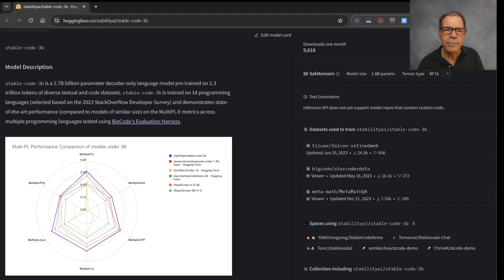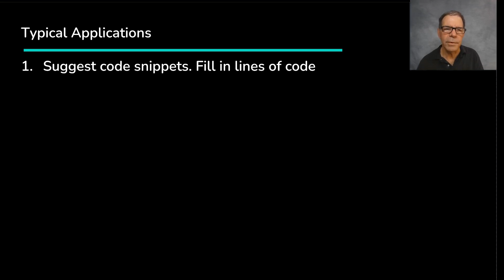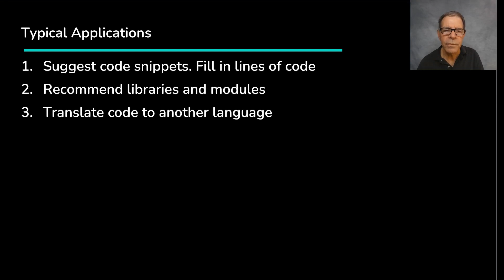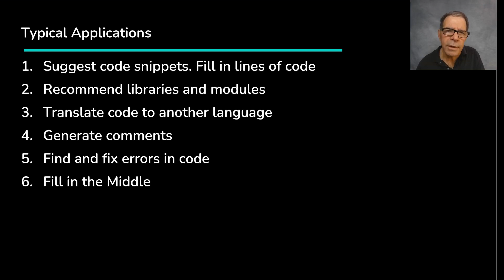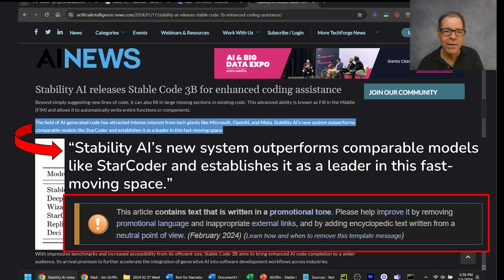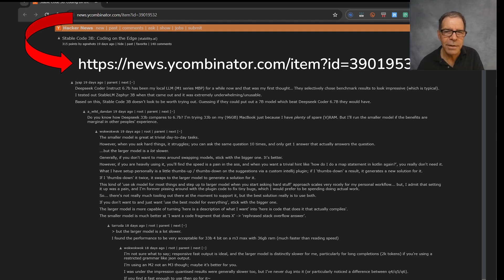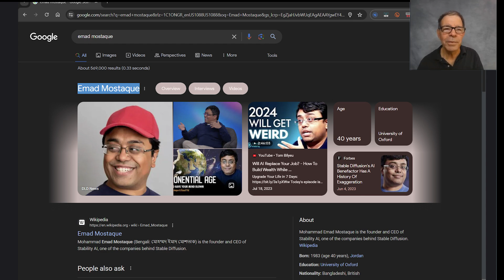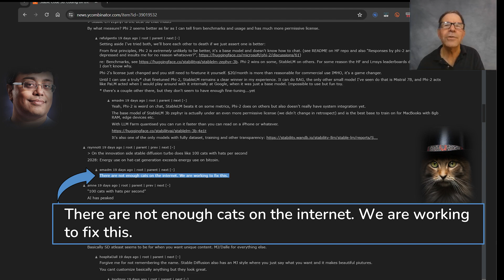Stable Code 3B: Hype or Hero or Cats with Hats?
Stable Code 3B is the latest entrant in the field of text-to-code and has been declared in the technology press as a new leader.

This video compares the mostly positive feedback from bloggers and journalists to the mostly skeptical feedback from the programmer community on forums like Y-Combinator.

In fact, it’s not clear that any 3B model can really be classified as a leader today in text-to-code, and I explain why.

Along the way, we uncovered a thread where Emad Mostaque – the founder and CEO of Stability AI – was personally defending his company against a small group of nay-sayers.

As you’ll see, the conversation took an unexpected turn when Emad justified the leadership position of his company, in part, based on a claim he makes that “stable diffusion turbo does like 100 cats with hats per second.”

After that, the back-and-forth on Y-Combinator was quite amusing, as you will see, and maybe I added a bit of fuel to the fire as well, with my closing sequence to this video.